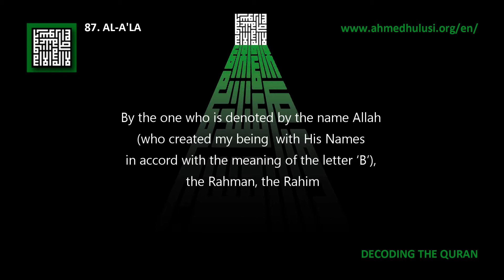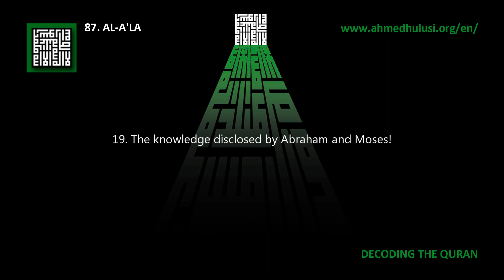87. Al-A’la - Decoding The Quran - Ahmed Hulusi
1. Glorify (tasbih) the most exalted name of your Rabb (experience the exaltedness of the reality that comprises your essence within your depths)!

2. Who created (the body) and proportioned it,

3. And who determined and guided (to manifest His perfection),

4. And who formed the pasture (as place of benefit for them),

5. Then made it black stubble (corpses to be cast into the earth).

6. We will make you READ and you shall not forget!

7. Except for what Allah wills... Indeed, He knows what is manifest and what is concealed.

8. We are going to ease you toward ease!

9. So remind, if reminding benefits!

10. He who is in awe shall remember and contemplate!

11. While the most unfortunate one shall flee from it!

12. He (the most unfortunate one) will be subject to the greatest Fire (falling eternally far from Allah)!

13. Then he will neither die therein (be saved) nor live (with the knowledge of the reality)!

14. The purified and the refined have attained true success!

15. And he who remembers the name of his Rabb and establishes (experiences) salat has attained true success!

16. But you prefer the life of the world (the lowest state of existence)!

17. When the life after (the dimension of power and consciousness) is much better and more lasting.

18. Indeed, this (knowledge of the reality) was also in the previously disclosed knowledge.

19. The knowledge disclosed by Abraham and Moses!